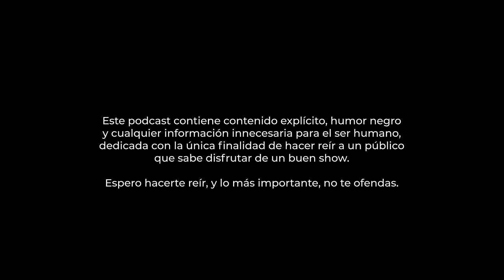No Te Ofendas/Ep 83: Conversando con Gianpiero Fusco. DI VI NO🐯🐯🐯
- DI VI NO 🐯🐯🐯🐯. El tigre Gianpiero Fusco estuvo en NTO hablando sobre su filosofía de vida, sobre su dieta y como debería vivir un verdadero macho alfa. PALAZO de episodio, disfrutenlo!

Edición y Producción: @JomiVivas , @dcors @Majitogn, @andresperdomo96 Y  @Dobletey